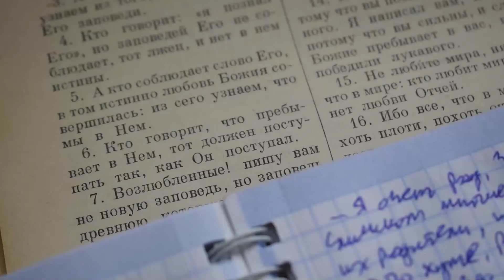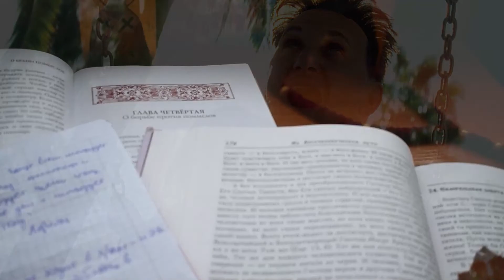Святоотеческая методика преподавания - АРТЁМ ПЕРЛИК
Как преподавать духовные дисциплины в школах и как учить духовному детей.

Музыка в видео: И. С. Бах — Менуэт 5 из нотной тетради Анны Магдалены Бах (С. Н. Орлова)